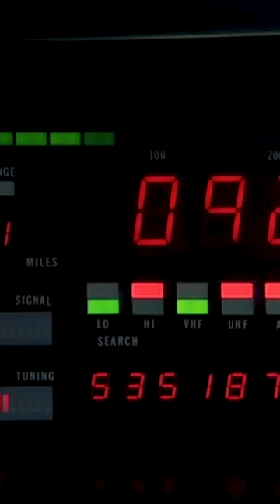do you think a car printer is worth it? 🤖